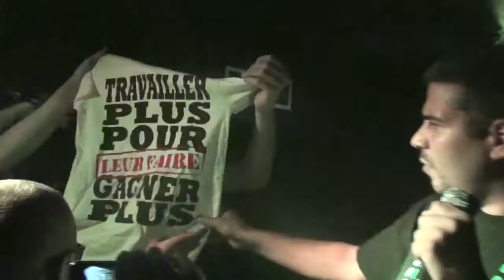QUE JUSTICE SOI FAITE (LIVE) - EL GAOULi